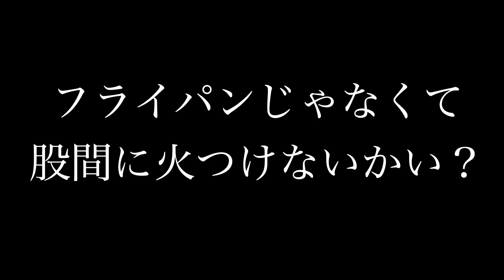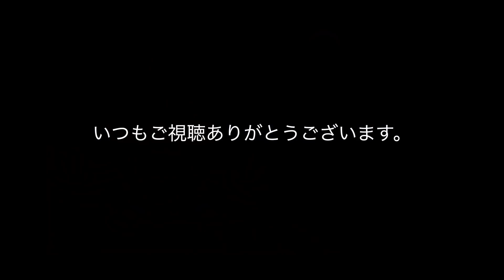【神回】エッ●の誘い方ってどうやるんですか？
１年かけて完成した完全オリジナル育毛剤です！
髪の毛きになる方は見てみてね

オリジナルプロテイン販売中です！